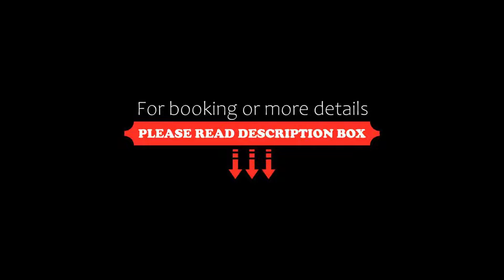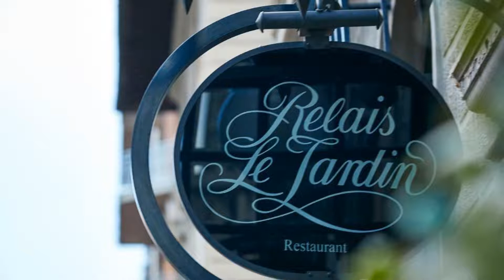Hotel Regency Small Luxury Hotels of the World, Florence, Italy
About Property:
You're eligible for a Genius discount at Hotel Regency - Small Luxury Hotels of the World! To save at this property, all you have to do is sign in.
Situated in a quiet, residential area, Hotel Regency - Small Luxury Hotels of the World is hidden away from the busy city centre, yet only 10 minutes from Florence’s main tourist sights, including the Accademia Gallery.
Facing lush, green parkland on one side and a h...
Property Type: Hotel
Address: Piazza M. d'Azeglio 3, San Marco - Santissima Annunziata, 50121 Florence, Italy
Searching For
1. Hotel Regency Small Luxury Hotels of the World - Florence - Italy
2. Hotel Regency Small Luxury Hotels of the World - Florence - Italy Address
3. Hotel Regency Small Luxury Hotels of the World - Florence - Italy Rooms
4. Hotel Regency Small Luxury Hotels of the World - Florence - Italy Amenities
5. Hotel Regency Small Luxury Hotels of the World - Florence - Italy Offers and Deals
Audio Credit:
Track Title: Subway Dreams
Artist: Dan Henig